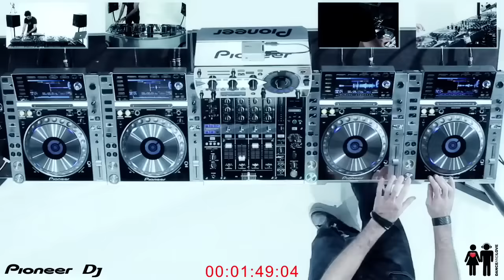Gabry Ponte mixing 25 SONGS in 3 MINUTES !!!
Gabry is playing with:
DJM-900 nxs M; CDJ-2000 nxs M; RMX-1000 M
Special Thanks to Pioneer Italy
Michael Corradi e Roberta Bontempi

Video by Alex Bufalo
Special Thanks to:
Walter Rolfo & WoW media, Anna Graf, Paolo Caputo, Luigi "Dr. Louis Manetta" Falcetto, Francesco Fracchioni, Roberto "Bellavita" D'Arcangelo, Davide Gneri, Irene Gittarelli

1. Atom - Nari & Milani
2. Titanium - David Guetta ft. Sia (acappella)
3. Just one last time - David Guetta ft Taped Rai
4. Party rock anthem - LMFAO
5. Fireworks - Katy Perry (acappella)
6. Rattle - Bingo Players
7. Gangnam style - PSY (acappella)
8. Who Said - Planetfunk
9. Make some noise - Chuckie & Junxterjack
10. The Doors - Roadhouse Blues
11. Insomnia - Faithless
12. Caught, Can We Get A Witness? - Chuck D from Public Enemy
13. One more time - Daft Punk
14. Satisfaction - Benny Benassi
15. We no speak americano - Yolanda Be Cool
16. Infinity - Guru Josh Project
17. It's Like That - Run DMC
18. Hung Up - Madonna
19. Pink Floyd - Another brick in the Wall
20. Swedish House Mafia - One
21. Scream & Shout - Will i am ft. Britney Spears
22. Levels - Avicii
23. Just dance - Lady Gaga (acappella)
24. Sweat - Snoop Dogg vs David Guetta
25. Harlem shake - Baauer